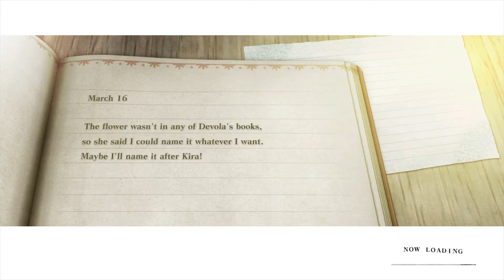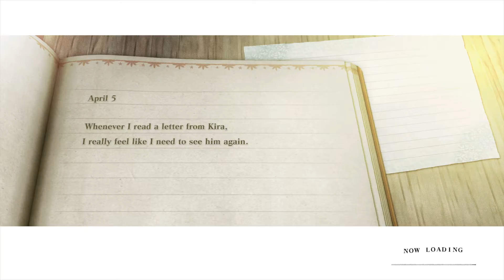Lets play NieR Replicant ep 11